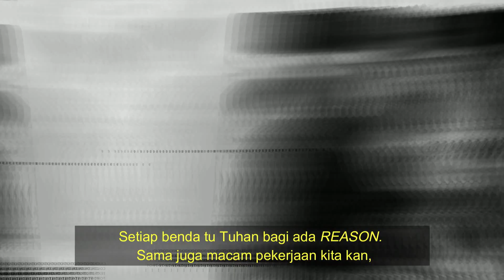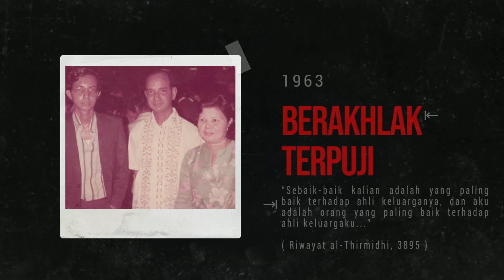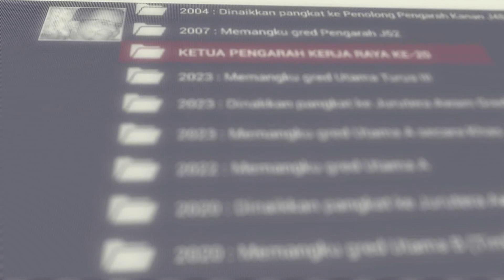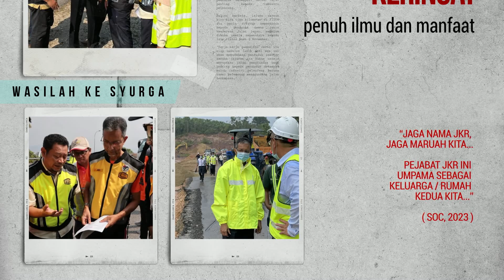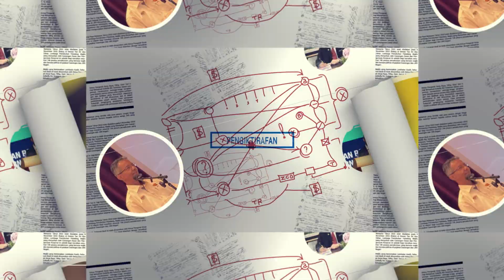Titisan Ilmu, Taburan Budi [ Video Persaraan YBhg. Datuk Ir. Ahmad Redza Ghulam Rasool ]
Seluruh warga Jabatan Kerja Raya mengucapkan setinggi-tinggi penghargaan dan terima kasih di atas khidmat bakti YBhg. Datuk Ir. Ahmad Redza Bin Ghulam Rasool, Ketua Pengarah Kerja Raya yang telah menamatkan perkhidmatan sebagai kakitangan awam.

Beliau telah memberikan khidmat dan sumbangan yang amat bernilai kepada JKR khususnya dan negara amnya. Semoga YBhg. Datuk Ir. Ahmad Redza Bin Ghulam Rasool, Ketua Pengarah Kerja Raya dan keluarga akan sentiasa dikurniakan kesihatan yang baik serta dirahmati Allah SWT.

Video ini telah ditayangkan semasa majlis perpisahan beliau pada 7 Mac 2023 yang lalu, hasil garapan Faiz dan Faizal (Bahagian Komunikasi Korporat CDPK).